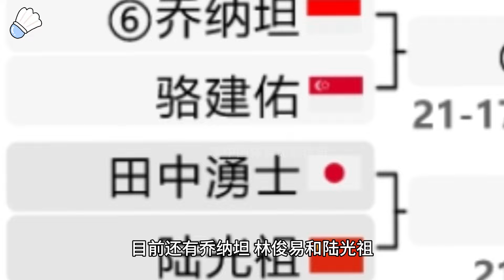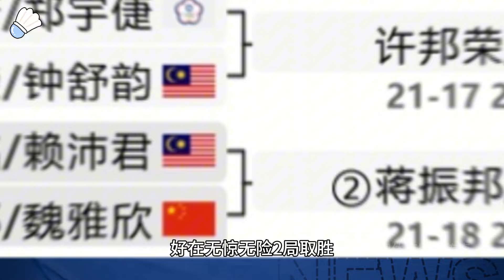北京时间11月21日国羽消息，2024中国羽毛球大师赛16强全部出炉，大将李诗沣2局不敌林俊易，石宇奇入围，蒋振邦/魏雅欣过关。【中国体育比赛传奇】